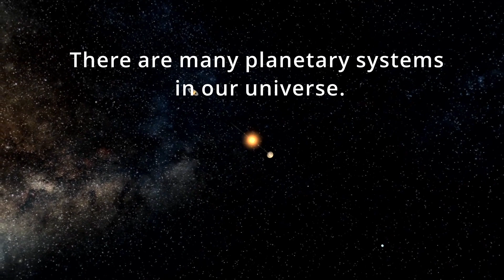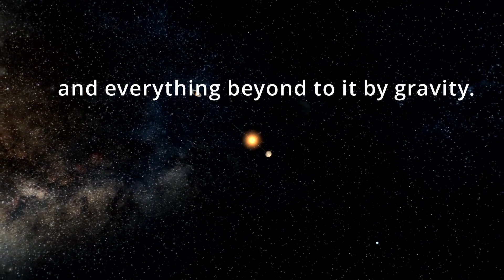TWIN SISTERS I Introduction to the Solar System I Episode 1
What is the solar system? How many planets are in the solar system?
Fiza and Zoha are presenting basic introduction of the Solar system.